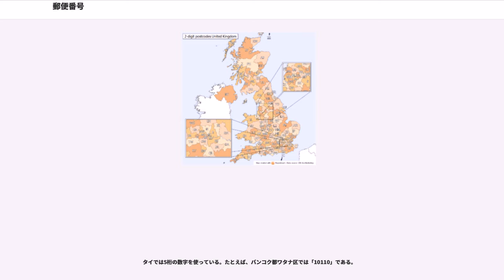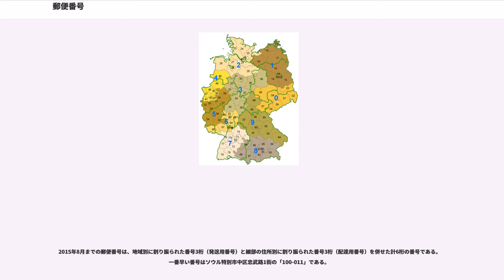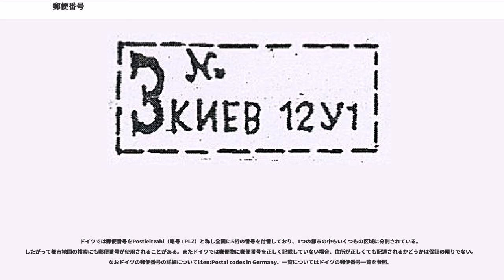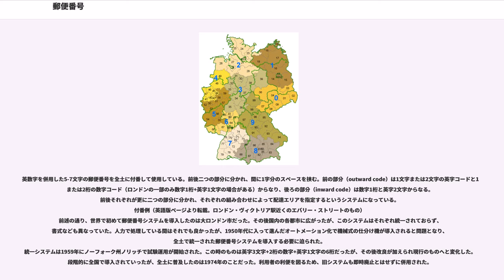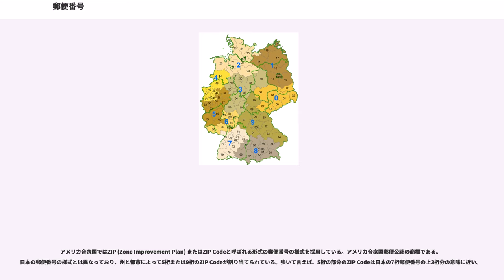郵便番号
郵便番号（ゆうびんばんごう、英語圏共通: postal code . ）とは、郵便物の分類に役立てるために、宛先に加えて記された、数字や文字である。

郵便番号は各国独自のコード体系が用いられている。イギリスでは地域ごとにアルファベット2文字が割り当てられている。日本では、おおむね都道府県、市区町村の集配郵便局別に番号が割り当てられている。

郵便番号は1857年に、大ロンドン市内を10の郵便地区に区分けし、それぞれにアルファベット1文字または2文字のコードを割り振ったところから始まる。このシステムは1864年にはリバプールでも導入され、その後第一次大戦を契機にイギリスからヨーロッパ各地の大都市に拡大して行った。この当時はあくまで限られた大都市の中の区分けであり、国全体の全ての地区にコードを割り振っていたわけではなかった。

大都市だけでなく小規模な都市やもっと小さい村にまでこのシステムを広げようという発想は早くからあったが、1930年以前には実現性に乏しいものだった。全国的に広めた近代的郵便番号システムは、ウクライナ・ソビエト社会主義共和国で1932年11月に初めて導入された。しかし、その制度は1939年に廃止された。その後、郵便番号はドイツで1941年に、続いてアルゼンチンで1958年に、イギリスで1959年に、アメリカ合衆国で1963年に、スイスで1964年に導入された。
日本では自動読み取り区分機の採用等による郵便事業のオートメーション化を推進するため、1968年7月1日に3桁 (NNN) または5桁 (NNN-NN)の郵便番号が導入された。この番号は集配事務を行う郵便局に対して割り振られるものであり、当時の輸送手段の中心であった鉄道路線網を用いた鉄道郵便輸送の路線・経路の駅順を元に大規模局では3桁、それ以外の局では5桁であった。郵便番号７桁発祥の地は川越で、実証実験が行われたのは川越西郵便局である。

1998年2月2日には、それまでの郵便番号の末尾に4桁または2桁を付け加えた7桁 (NNN-NNNN) の郵便番号が導入開始となり、町域（町名から"○丁目"等を取り除いた部分）や大型ビルの階層までも個別の郵便番号で指定できるようになった。番地とあわせてバーコード化することで、区分機により郵便物を配達順にまで並び替えることができるようになり、効率よい配送を実現している（郵便局内で宛名のところに肉眼ではほぼ見えない特殊な透明インクでバーコードを印字する場合（局内バーコード、およびIDバーコード）と、ダイレクトメールなどの大口差出の際、差出側で宛先と同時に肉眼で見える形で印字する場合（カスタマバーコード）がある）。

郵便番号7桁化に伴い、従来の5桁仕様の封筒・はがき等に貼り付ける新郵便番号枠シールが全国の郵便局窓口で1997年11月から1998年11月にかけて無料配布された。1998年12月1日までに、従来の旧5桁郵便番号枠の製品がすべて新7桁郵便番号枠のものに切り替えられ、郵便番号7桁化が完了した。なお、1998年の年賀はがきは差出人の郵便番号枠のみ7桁のものが、1999年の年賀はがきは旧5桁仕様のものと新7桁仕様のものが二種類発行されたが、翌年以降は新7桁郵便番号枠のみとなった。

7桁の郵便番号は、町域をブロックにするのを前提としたシステムであるため、住所を縦の通りと横の通りの組み合わせで示す京都市中心部では混乱が見られ、現在でも郵便番号の利用に煩わしさが残る。たとえば、京都市中京区には「亀屋町」が別々の場所に5つもあり、7桁の郵便番号も別々に割り振られている。そのため、利用者が郵便番号を書くには、差し出したい宛先がどの「亀屋町」なのか判断する必要がある。ただし番地には重複がないので、「京都市中京区亀屋町XX-YY」のように番地まで正確に書けば、（郵便局員の手を煩わせることになるが）配達は可能である。なお、戸籍や住民票の上では「京都市中京区蛸薬師通堀川東入ル亀屋町XX番地のYY」のように、通り名によって住所を示しその後ろに町名番地を付すのが公的な住所表示である。
ただし、郵便番号を記入することで都道府県、市区町村などの記入は省略できるが、町域は省略しないこととされている。「字」が住所に表記される場合市区町村名の後に「字」「大字」が続く場合はそのまま省略は可能だが、その後の町域名の前の「字」「大字」は省略をすることはできない。なお、地名が存在しても、住居や事業所のない、いわゆる無人地帯になっている場合は郵便番号が付与されない。逆...